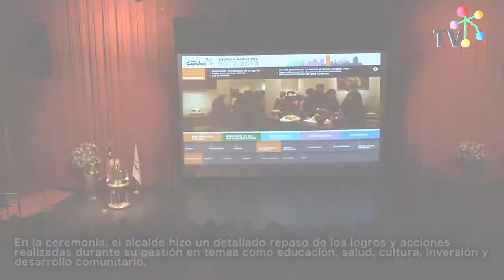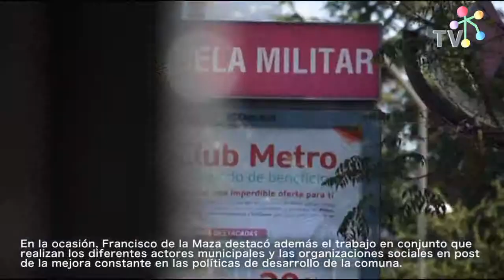cuenta publica 20122013